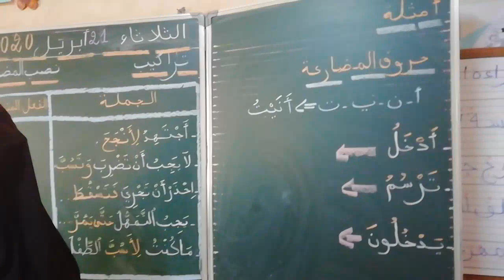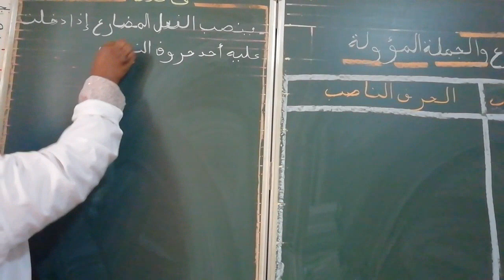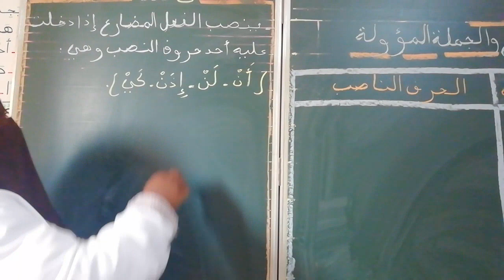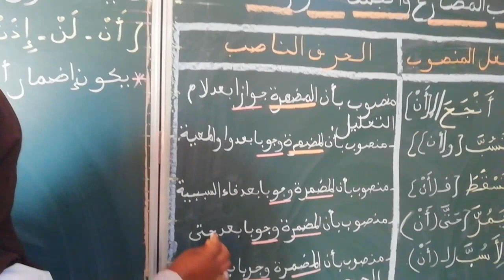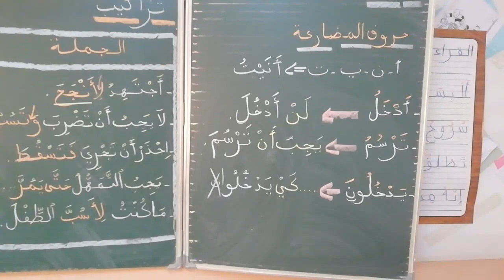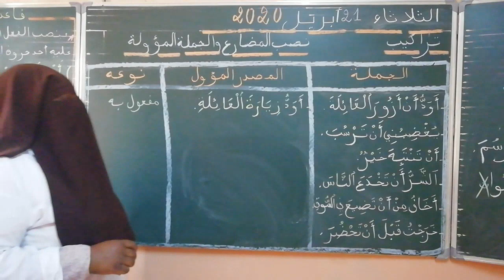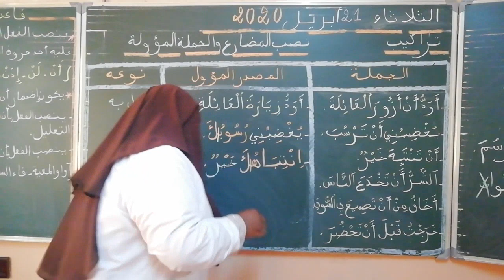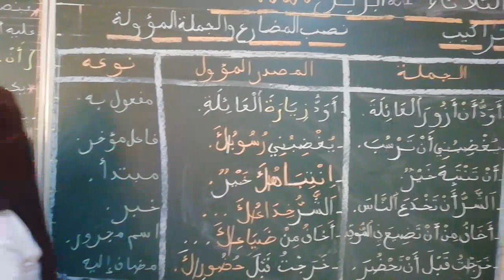22/04/2020 - المستوى الخامس نصب المضارع والجملة المؤولة